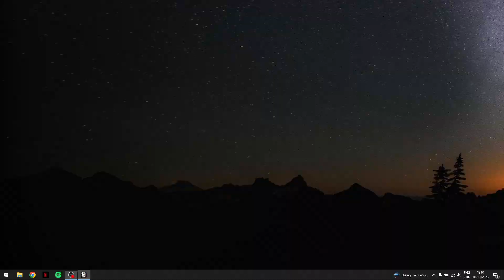Linux Ranunculus - UKWXP - Arcade Mode - Gameplay Walkthrough no Commentary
Ultimate Knight Windom XP - PowerUp Kit 2.008

Linux Ranunculus is good similar to black selena, but with a different approach at the ultimate.

List of unlocks until now:
Type MS-98 Millennium
Millennium Millennium-R
Millennium-R Millennium-B
Millennium-B Millennium-II
WindomXP Windom XP Type-B
Windom XP Type-B WindomXP SP-3
WindomXP SP-3 Windom Talisker
Windom Talisker Windom TaliskerWP
Windom Vista Windom BlackComb
Windom 2K Windom2000 SP1
All Other Windoms Windom Vienna
Linux BlackSelena Linux Cymbidium
Linux Iris Linux Anthurium
All Other Linux Linux Primula
Linux Primula Linux Ranunculus
Linux Ranunculus Linux Licorice
Linux Licorice Linux Fennel
Linux Fennel Linux Anisum
- Link Save 100: Github
- The game for download can be found on the internet, use the all-in-one (174 MB) version, it is easy to install and runs smoothly on windows 10
- You can create mods and servers